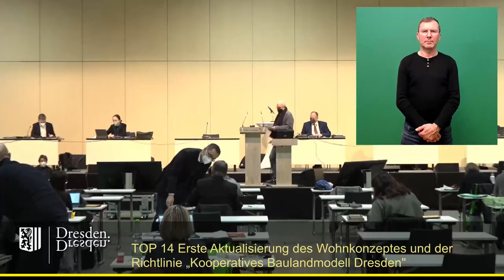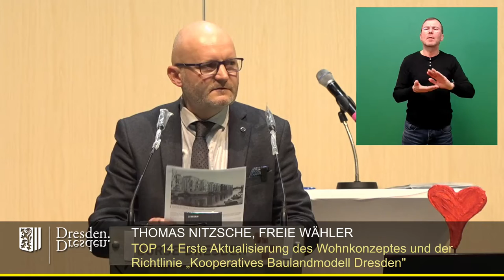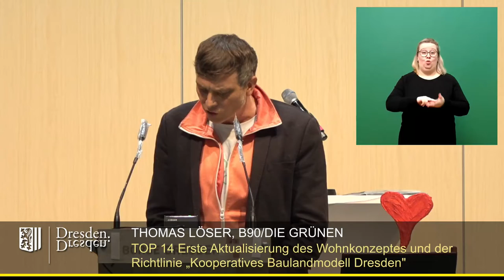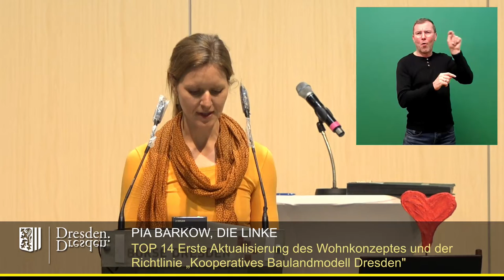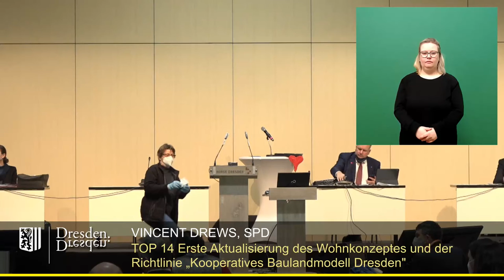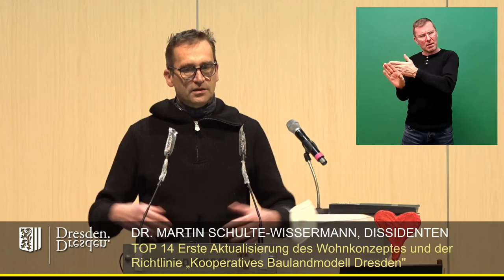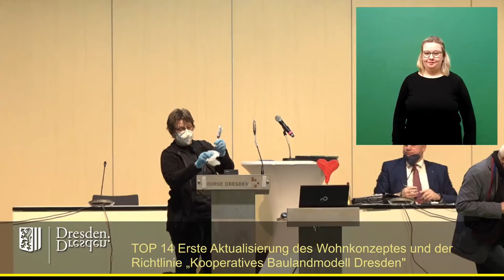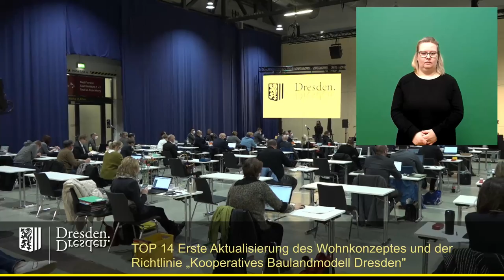staDDrat am 27. Januar 2022 Aktual. des Wohnkonzeptes und der Richtl. ''Kooperatives Baulandmodell"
1. Aktualisierung des Wohnkonzeptes und der Richtlinie "Kooperatives Baulandmodell Dresden"

Link zur Vorlage (inkl. Ersetzungsantrag)